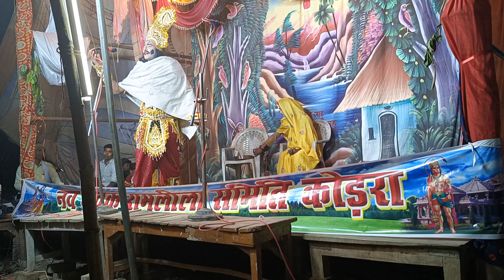नवयुवक रामलीला समिति कोंडरा